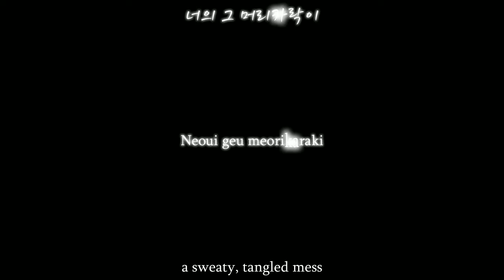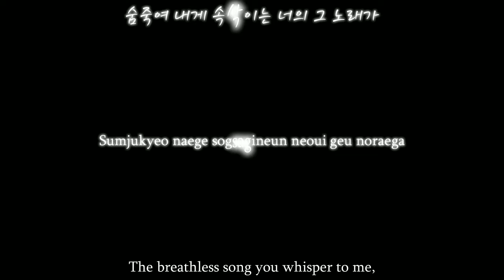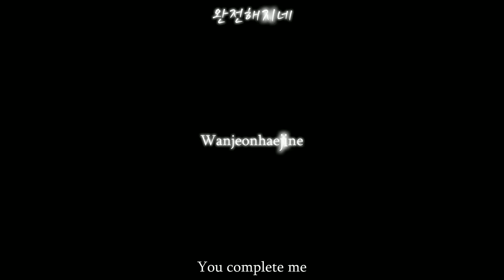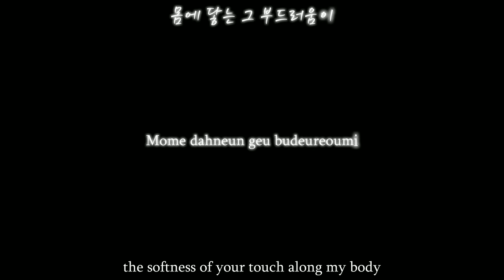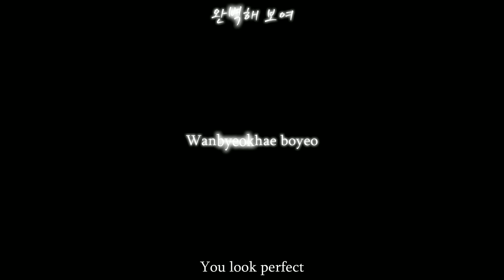Nell - Perfect {Eng, rom, han}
Fixed and reuploaded.
Req list: Underbar - Promise Me
 - Run - 그런 기억 - 바보천사 - 끌림 - Gravity - Lost
Support Nell by purchasing this album:

Want Nell updates in English? Follow @nellpire on Twitter